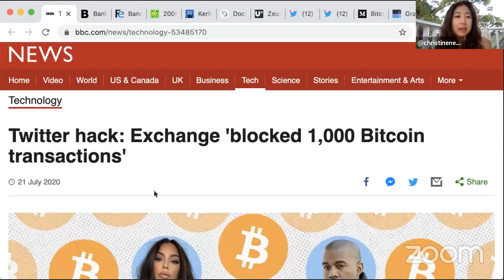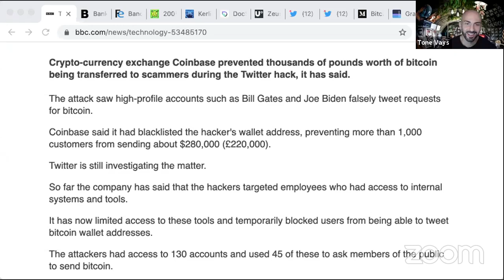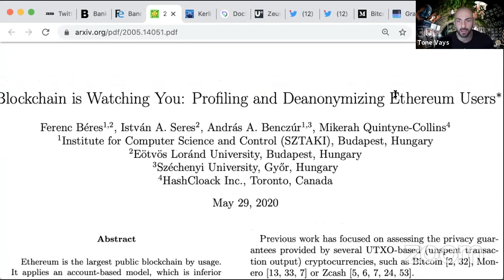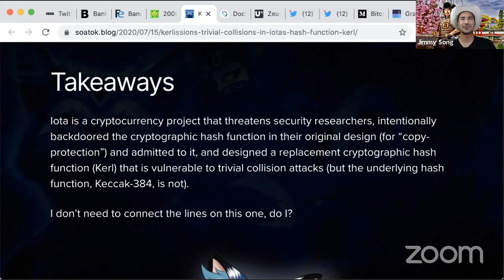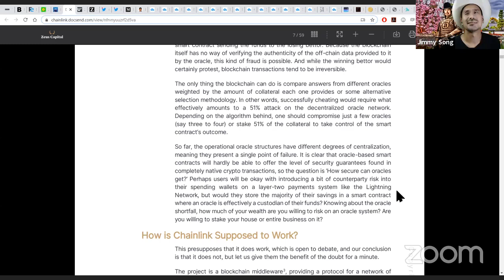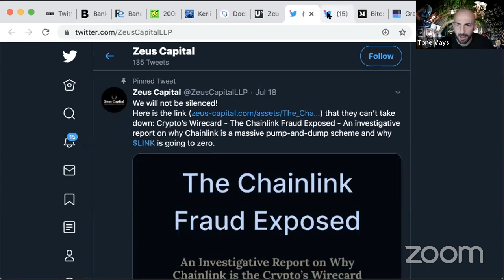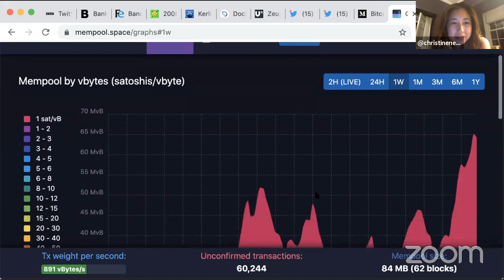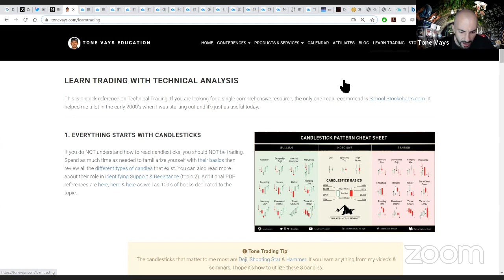Bitcoin Brief - Govn't Digital $, $ETH Privacy, IOTA & LINK, Miner Profits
Bitcoin Brief - Lets talk about Govn't Digital dollars, $ETH Privacy, IOTA & LINK, Miner Profits and more.
Stories:
Topic 1: Coinbase Blocks Transactions by users to Twitter Hacker:

SAVE THE DATE! November 1-7 2020 - The Financial Summit (Bali, Indonesia)
Understanding Bitcoin has been postponed till Sept 2021

▶️ Watching on replay?